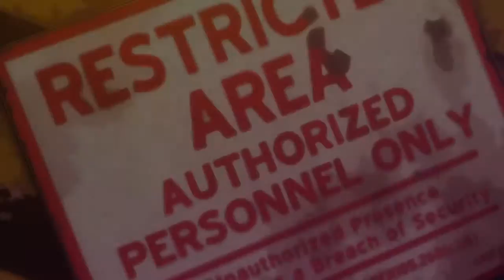Marvel vs. Capcom 3: Fate of Two Worlds "Episode 3" Trailer (PS3 X360)